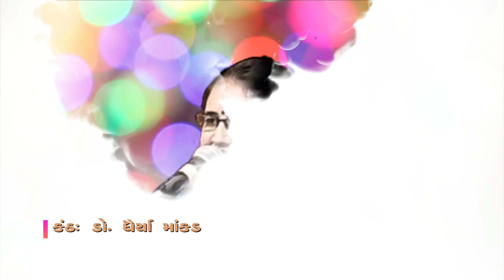Aabh Ne Zarukhe -Dr. Dhairya Mankad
Worship of the nine Goddesses during the world famous festival  of NAVRATRI  - The Nine Nights is very popular in Gujarat, India. The worship and Pooja of the Goddesses - The Shakti (the all pervading Cosmic Power) is performed in two ways. One is in the form of a circular dance played at nights and is popularly known as Garabaa. The Naagar community of Gujarat  also pleases the Goddess by assembling at a place and rendering Garabaa not by dance   but sitting at the place of worship. This is known as 'Baithaa Garabaa' - meaning performing Garabaa while sitting!

Dr. Dhairya Mankad is an accomplished vocalist of Mewati Gharana of Hindustani Music. In this video she has  rendered a melodious Garabaa based on the classical Raag Jan Samohini. This rendition is particularly suited "Baithaa Garaba"